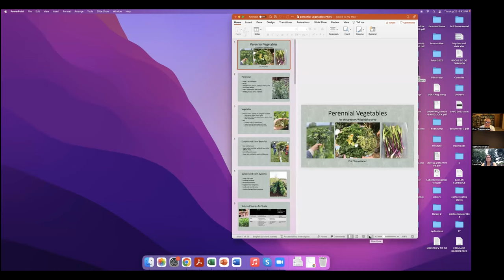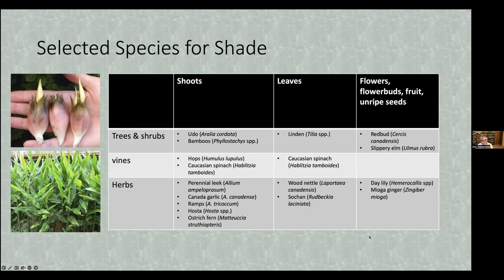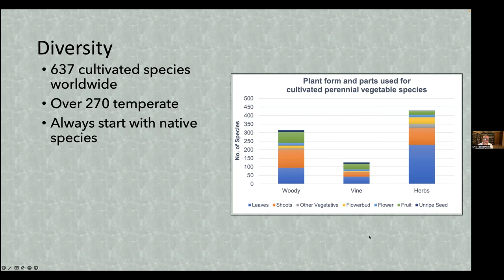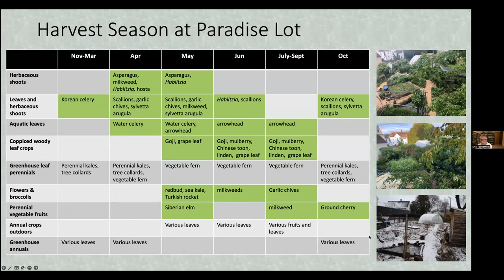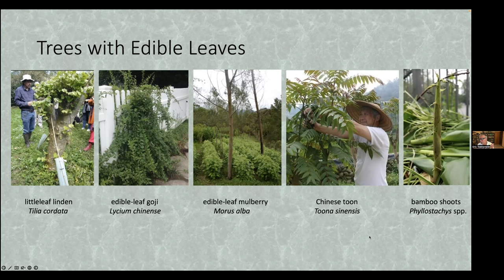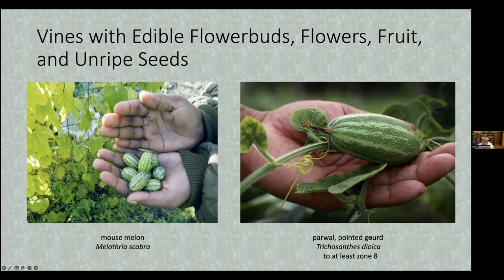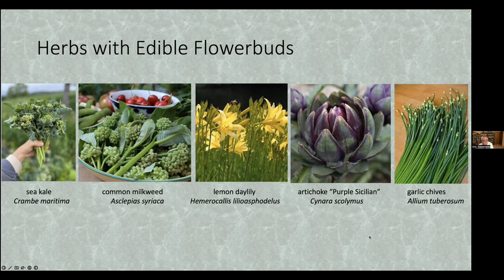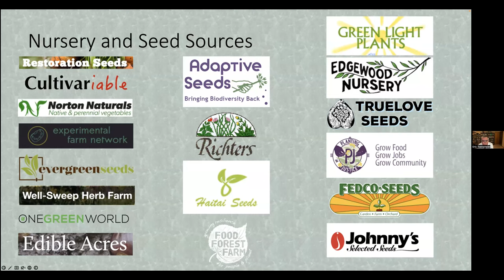Perennial vegetables with Eric Toensmeier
Live recording of a fantastic webinar on Perennial Vegetables with Eric Toensmeier. Recorded on August 25, 2022.

00:00 Introduction of the Philadelphia Orchard Project
01:25 Nate Kleinman, Co-founder of Experimental Farm Network
07:14 What's a perennial?
08:07 What's a vegetable?
09:12 Benefits to farm
10:47 Different growing systems
11:50 Selected species for shade for Philadelphia region
13:16 Selected Mid-Atlantic Native species
13:40 Species tolerant of Urban Conditions
14:37 Aquatic species
15:58 Risks and Challenges
17:42 Diversity
18:29 Nutrition
21:07 Species for Industrial Diet Deficiencies
22:06 Harvest Season calendar
25:27 Winter perennial vegetables
26:42 Trees with edible leaves
30:33 Trees with edible flower buds, flowers, fruits, and unripe seeds
32:48 Vines with edible shoots and leaves
34:17 Vines with edible flower buds, flowers, fruits, and unripe seeds
37:10 Herbs with edible shoots
39:37 Herbs with edible leaves
41:25 Herbs with edible flower buds, flowers, fruits, and unripe seeds
45:02 Sources for more information
48:25 Nursery and seed sources
50:02 Mulberries
53:20 Coppiced plants
54:58 Best tasting tree leaf
56:25 Maples
57:23 Weedy plants defined
58:37 Kaleidoscope Kale mix
1:01:07 Pest problems for perennial kale
1:05:26 Tree Collards
1:07:45 Commercialized Perennial Agriculture
1:11:26 Cardoon
1:12:41 Mallow
1:13:57 Groundnuts
1:18:21 Maypop

LEARN MORE! We have a website full of information and resources on ecological orchard care.
JOIN US! Stay in the loop on POP events, volunteer opportunities, and updates by joining our mailing list. We also have several listservs focused on local and regional GLEANING and ECOLOGICAL ORCHARD CARE. Check it out,
SUPPORT US!  If you found this video useful, informative, or inspiring, please consider a donation of any size to help POP in planting and supporting community orchards in Philadelphia